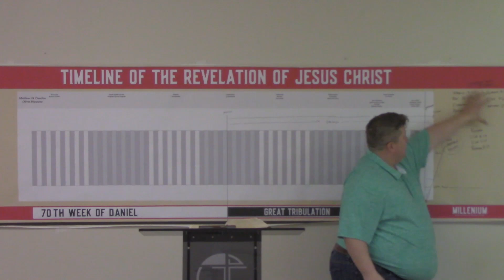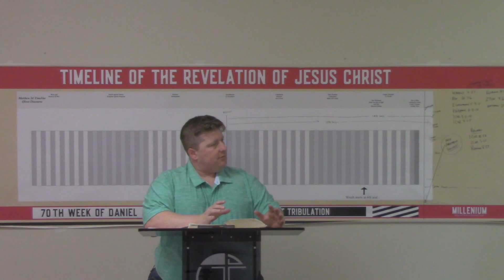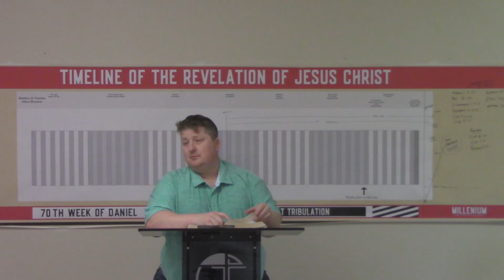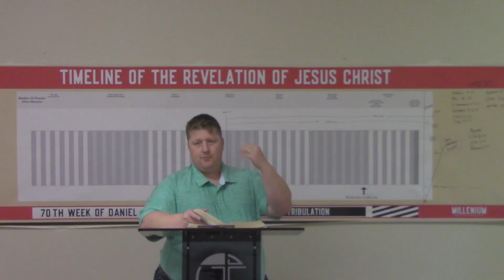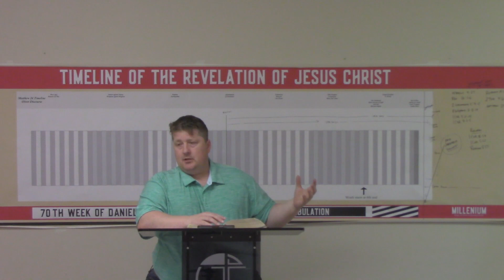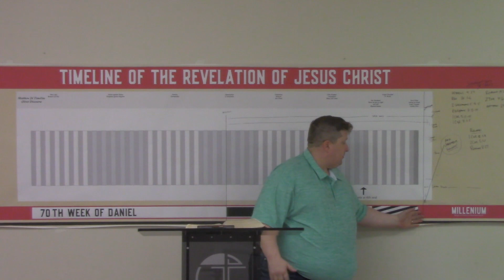The Judgment Seat of Christ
What happens at the Judgment Seat of Christ?   This study goes through several New Testament passages detailing the course of events.

Follow along with Bro. Jason Scott, Pastor of Covenant Baptist Church in Lucedale, MS as he reads through and explains the Bible! If you are in the Lucedale, Leakesville, or Citronelle, Al areas, come enjoy fellowship and worship with others who want to love God and Love People as we Share Jesus and Make Disciples.  Services are at 10:30 and 5:00 pm every Sunday.